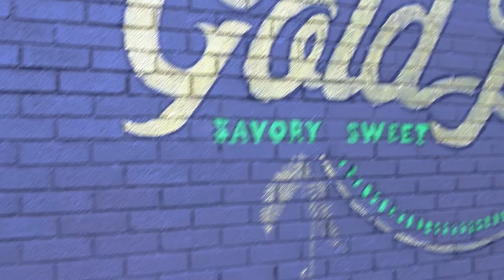Gold Leaf Savory & Sweet (Sarah)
RadBot Video